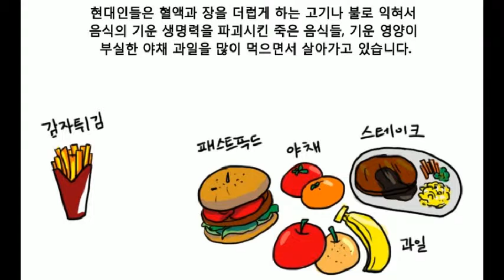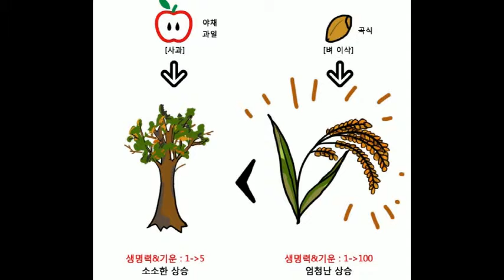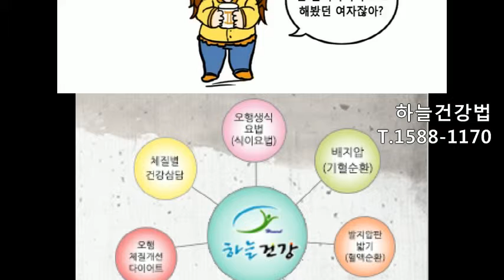7화 # 란이양의 요요없는 다이어트 곡식생식 2 [모두의 웰빙 라이프 하늘건강법]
7화 # 란이양의 요요없는 다이어트 곡식생식 2 [모두의 웰빙 라이프 하늘건강법]

란이양은 곡식생식 다이어트를 잘 실천했고 중간점검을 받으러 하늘건강센터에 갔다.

살이 찌는 이유와곡식을 먹어야하는이유를 자세히 알 수있었다.

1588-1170